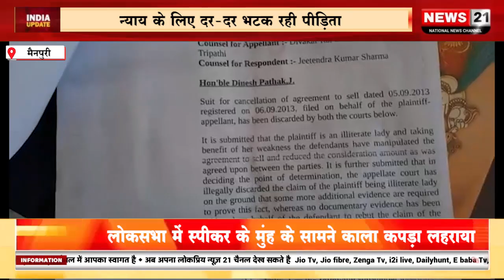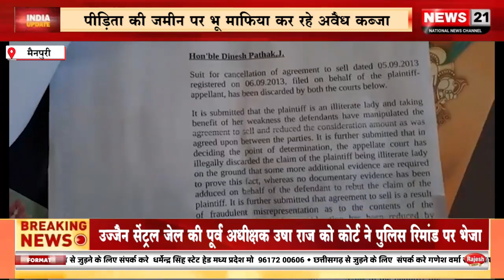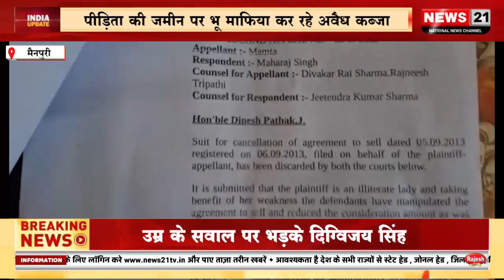मैनपुरी स्लग- हाईकोर्ट की स्टेट के बाद भी पीडिता की जमीन पर भू माफिया कर रहे अवैध कब्जा।